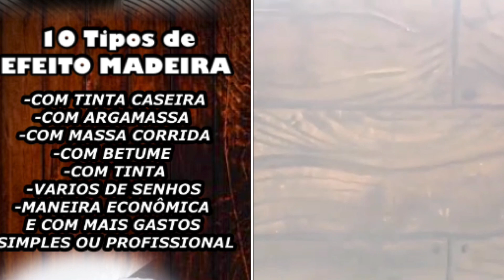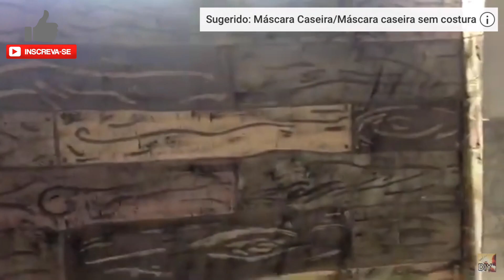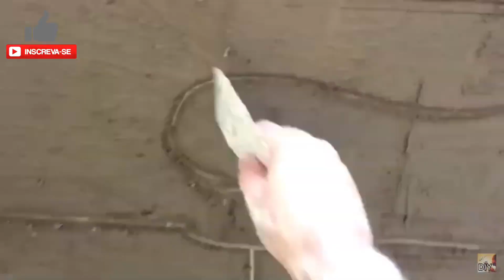10 Efeito Madeira na Parede PASSO A PASSO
- MELHORES DICAS DE CANAIS QUE EU GOSTO DO YOUTUBE

-CURSO DE DESENHO PARA INICIANTE AO AVANÇADO
-SOU O PR. NAFITALY BRASILj
-CONHEÇO ALGUNS CURSOS DE DESENHOS QUE INDICO.

-JÁ SABE DESENHAR? COMO DESENHAR MELHOR E PINTAR